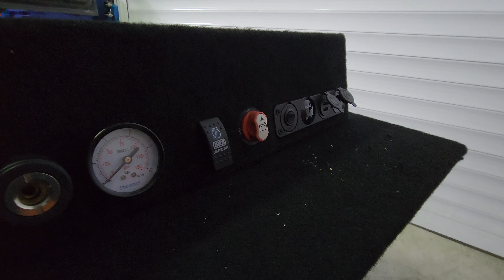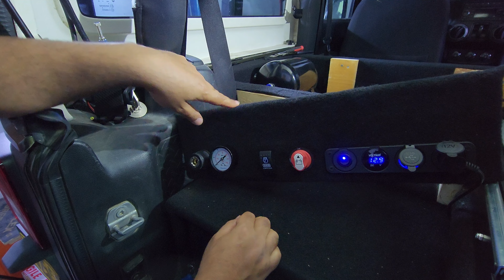كيف تجهز سيارة للرحلات البرية (لوحة التحكم الشاملة و تمديد الأنابيب للهواء المضغوط)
في حلقة اليوم ركبنا لوحة التحكم الشاملة و تمديد الأنابيب للهواء المضغوط في سيارة الجيب رانجلر وتجهيزها للرحلات البرية أثناء الرحلات البرية فأرجوا ان تنال الفكرة أعجابكم

In today's episode, we installing the Comprehensive control panel and piping for compressed air in the Jeep Wrangler and preparing it for road trips. so I hope you like the idea

كود الخصم: WRB

للمساعدة والأستفسارات تواصلوا معنا عبر الأيميل